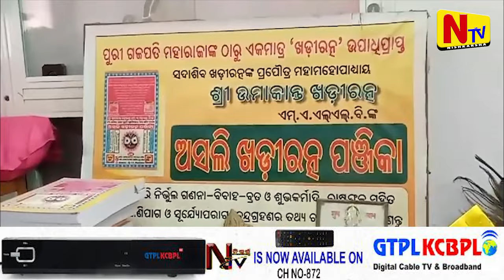ବାତ୍ୟା ଦାନା କୁ ନେଇ କଣ ଲେଖା ଅଛି ଭବିଷ୍ୟ ବାଣୀ // cyclone news // odia news // dana news